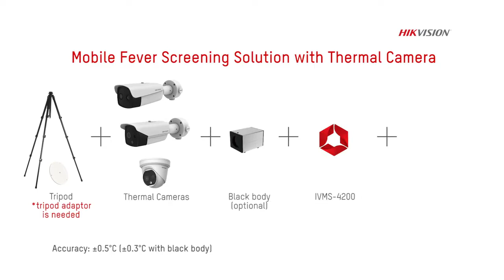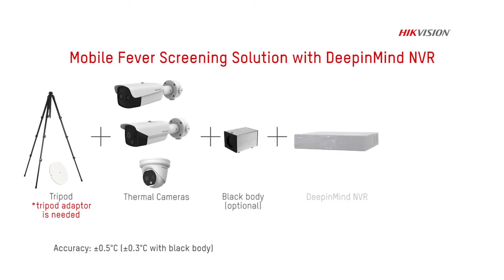ReedHD™ Fever Screening Cameras "Approved by Health Canada"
WHO NEEDS THIS?

Our solution is a non-contact initial screening tool for facilities with high volumes of workers, visitors, shoppers, and students. Fever Screening Cameras are ideal for:

*Manufacturing, Processing Facilities
*Grocery Stores, Retailers
*Office, Public Buildings
*Hospitals
*Airports
*Schools

Fast, Reliable, Safe COVID-19 Symptom Detection

Fever Screening Thermal cameras are designed for the preliminary screening of elevated skin surface temperatures -  specifically the forehead region. Accuracy is within +/- 0.5 degrees Celsius.

Cameras are mounted at face level and  display the temperature of visitors entering a building.

When an elevated body temperature (possible fever; COVID-19 symptom) is detected the camera triggers a flashing strobe light, a sounder and sends an instant notification to our smartphone and desktop apps.

A secondary screen is performed by a supervisor or security personnel for a closer inspection. The visitor can be refused entry and should seek medical attention.

All evidence is recorded on a NVR (network video recorder) in 4MP HD  and thermal for 60+ days .

Features:

*One second to detect skin-surface temperature of a person
*Multi-person detection simultaneously
*Non-contact measurement to avoid physical contact
*Immediately alarming to notify operators
*AI detection to reduce false alarms from other heat sources
*Measurement Temperature Range: 30 to 45 degrees C
*Operating Temperature Range: 10 to 35 degrees C

20 YEARS EXPERIENCE

Reed Security is an award winning Canadian security integrator with 20 years experience. We are a brand you can Trust.

We protect 5000+ homes and businesses in Canada and have locations in Saskatoon (headquarters), Regina, Prince Albert, Edmonton and Calgary.

We have received 20+ Award Recognitions from our local Chamber of Commerce and Business Associations for Customer Service, Management Quality, New Direction, Marketing and Small Business of the Year.

Smart Solutions include:

Smart Alarms
Access Control
ReedHD™  Security Cameras
ULC Alarm and Video Monitoring
CAN/ULC S-561 Fire Alarm Monitoring
System Engineering
Professional Installation

ABOUT HIKVISION

Reed Security is a Platinum Partner with Hikvison -  the world’s leading provider of innovative security products and solutions. Hikvision has more than 40,000 employees, over 19,000 of which are R&D engineers.

Request a Quote Today. Quantities are limited.
fevercameras.ca